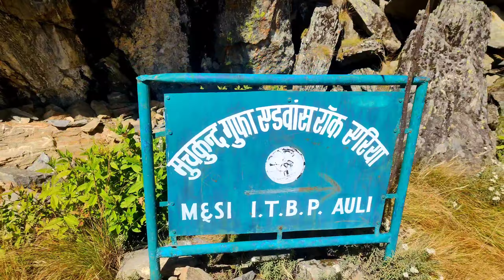Uttrakhand Tour | आज आर्मी नहीं होती तो 😰 चाईना बार्डर में मुझे गोली लगी होती😭 | Indian Army Help me